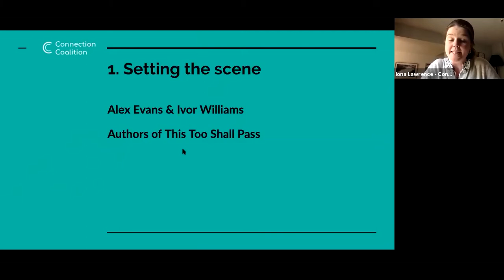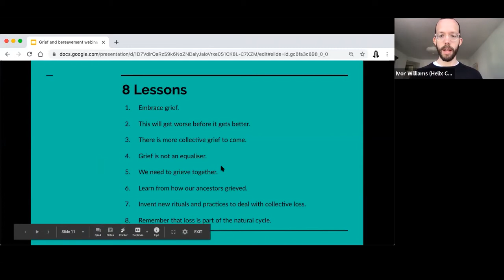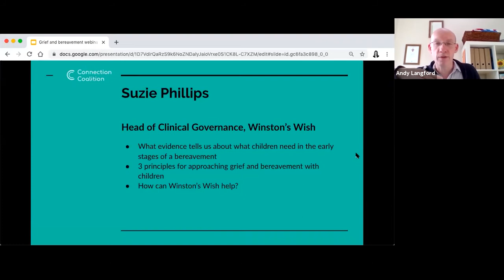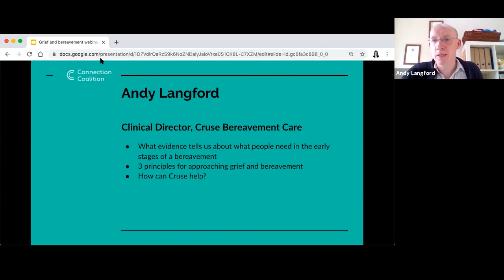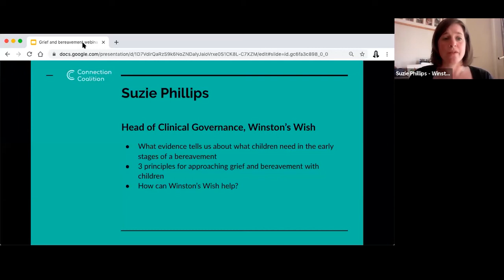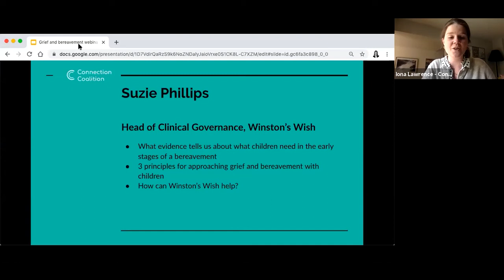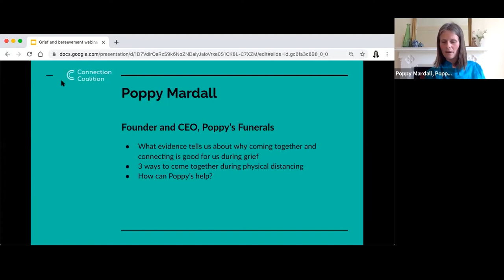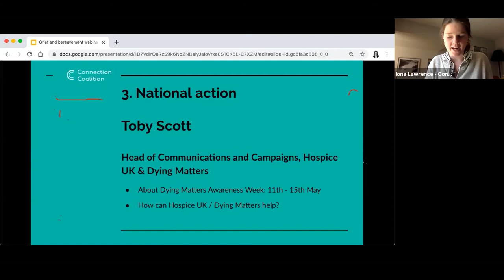Grief and Bereavement during COVID-19 webinar | Connection Coalition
During Dying Matters Week on 11-17 May 2020, the Connection Coalition got together with some of our expert members on grief and bereavement to discuss the challenges communities are facing during the COVID-19 crisis.

They shared practical advice and information on grieving in isolation, alternatives to in-person funerals and the steps we will need to take in years to come to recover as a society.

For so many of us, the support we get from friends and family when someone we love dies is crucial for us to be able to endure and process what has happened.

The chance to say goodbye, whether it's in the last hours or days of our loved one's life or through a ceremony such as a funeral can also be fundamental to our acceptance and understanding of the loss we have suffered.

Yet, thousands of family will experience traumatic bereavements during the coronavirus crisis and are having to do so alone. This will have a huge impact on the health and wellbeing of our selves, our communities and our wider society for years to come if we do find ways to connect with each other during physical distancing.

Skip ahead:
00:00: Intro with Iona Lawrence, Connection Coalition

00:26 Alex Evans and Ivor Williams, Authors of This Too Shall Pass (a report on collective loss during COVID-19)

Meeting individual and collective needs
12:18 Andy Langford, Clinical Director of Cruse Bereavement Care
27:34 Suzie Philipps, Head of Clinical Governance, Winston's Wish, a charity supporting children with grief
39:55 CEO and Founder of Poppy's Funerals

National Action
54:30 Toby Scott, Head of Communications and Campaigns, Hospice UK and Dying Matters